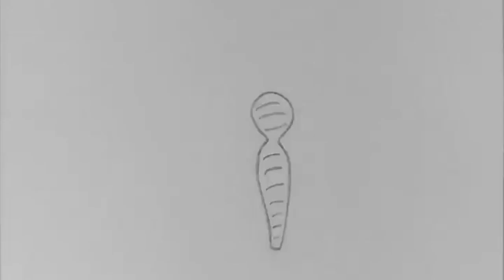Parker Lopp Animation Demo Reel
Here is a short demo reel I created for my 2D Animation class from my university.